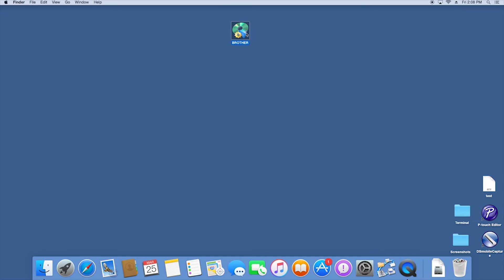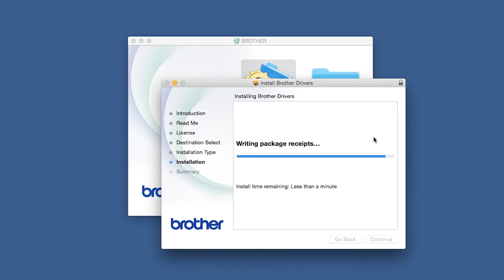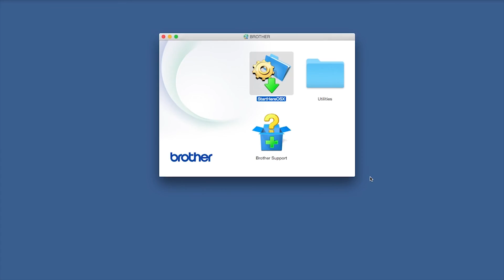Installing HLL5200DW or HLL6200DW with a USB cable - Macintosh® Version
Learn how to set up your Brother HL-L5100DN, HL-L5200DW, HL-L5200DWT, HL-L6200DW, HL-L6200DWT, or HL-L6250DW laser printer with a USB connection.

The model shown is the HL-L6200DW

Models covered:
Brother HLL5000D
Brother HLL5100DN
Brother HLL5200DW
Brother HLL5200DWT
Brother HLL6200DW
Brother HLL6200DWT
Brother HLL6250DW

Quick Links / Table of Contents:
Models covered 00:09
Connect the cable 00:20
Download the software 00:30
Enter your password 01:21
CUPS driver 01:50

Transcript:
Welcome. Today we’re going to learn how to install your Brother HL-L6200DW on a USB connected computer

Download the full driver and software package Navigate to your installation file and double click to begin installation.

Double-click on the brother icon on the desktop

Select Local Connection and then click “Next”

Click “Continue”

Click “Install”

Click “Open”

Click “Add.”
Click “Continue”
Click “Next.”
If prompted, click Presto! PageManager and follow the onscreen instructions to install. You will only be prompted to install if your machine supports scanning.

Customers also searched:
Brother HL L5000D USB
Brother HL L5100DN USB
Brother HL L5200DW USB
Brother HL L5200DWT USB
Brother HL L6200DW USB
Brother HL L6200DWT USB
Brother HL L6250DW USB